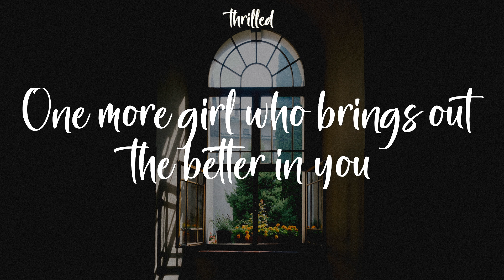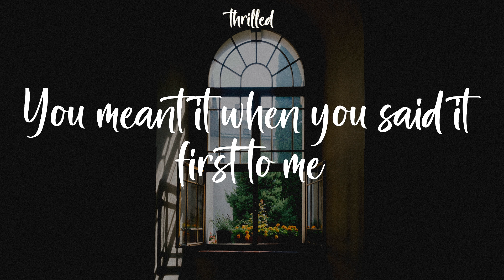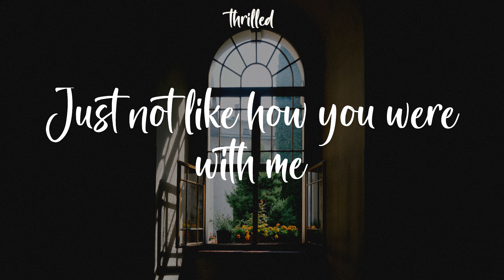Olivia Rodrigo - happier (Lyrics) I hope you're happy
Olivia Rodrigo happier Lyrics
I hope you're happy

Really
Ooh, ooh-ooh-ooh
Ooh, ooh-ooh-ooh
Ooh, ooh-ooh-ooh